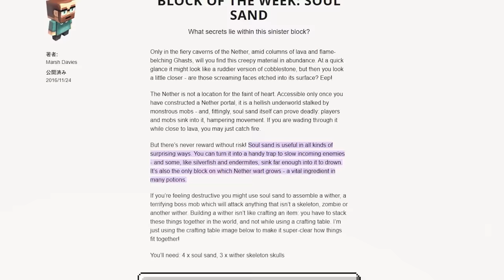TOP 5 Scariest Minecraft Myths☠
Today in this video i am going to show you the scary myths of minecraft